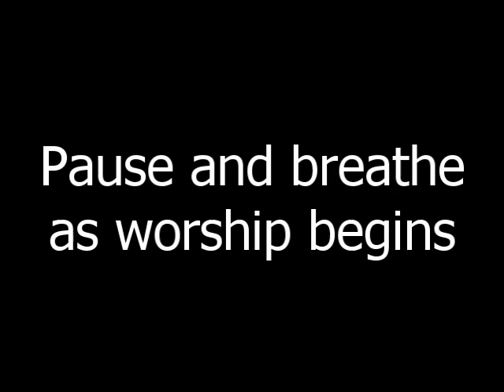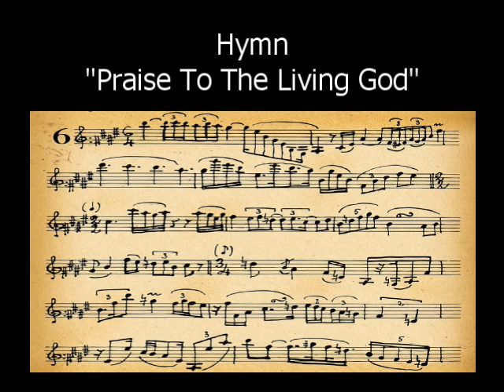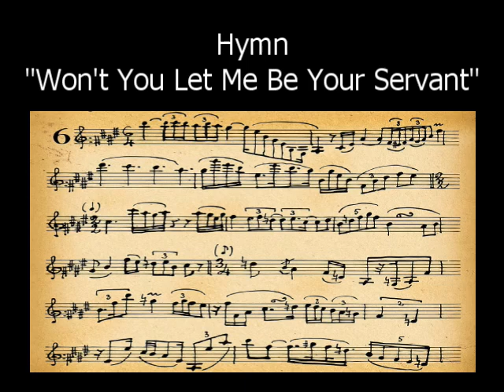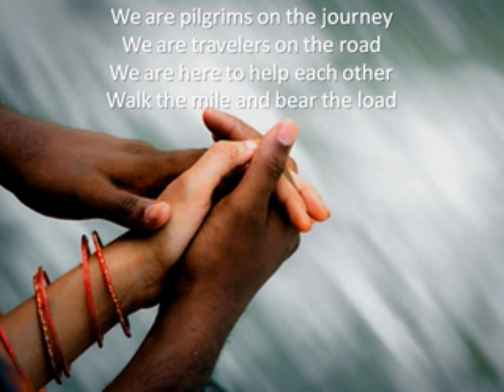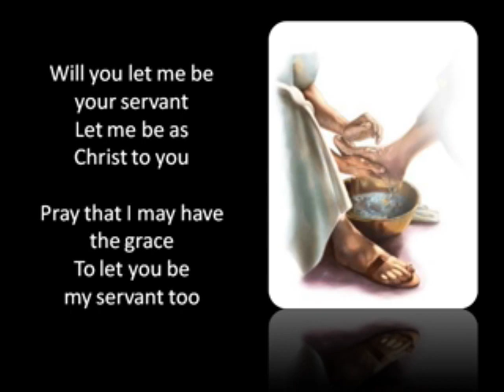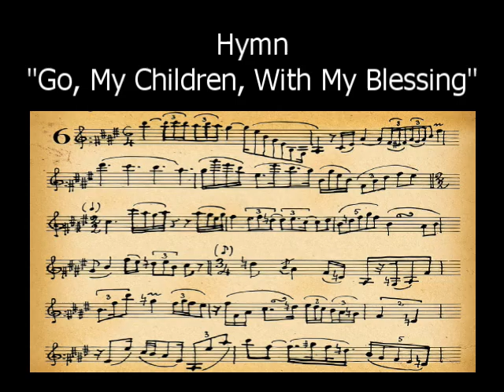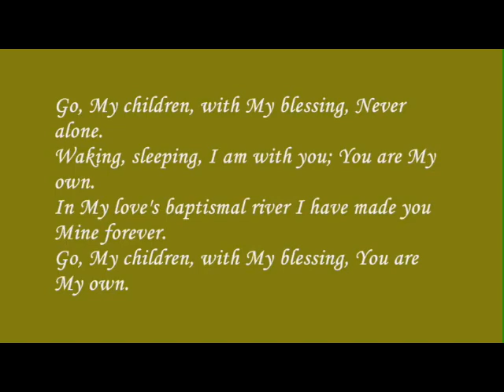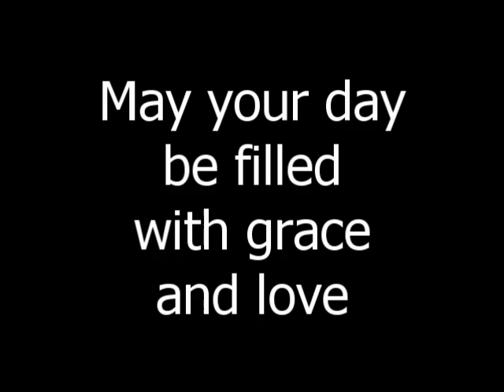09032023 Pentecost 14 ~ recorded at St. John's UCC Black Creek, WI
Worship ~ Sunday September 3, 2023
Fourteenth Sunday of Pentecost

Trinity United Church of Christ of Christ of Shiocton, WI